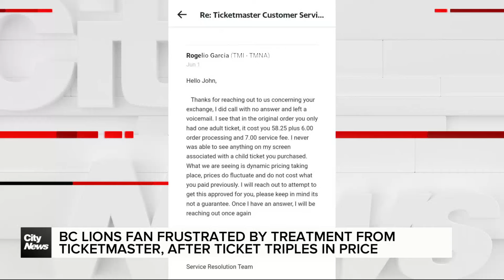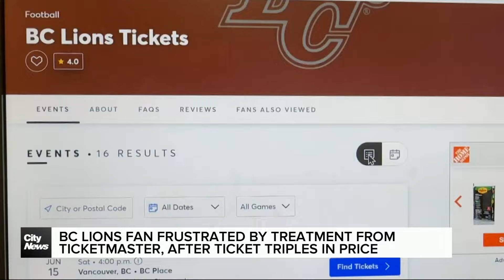BC Lions fan frustrated by Ticketmaster’s ‘dynamic’ pricing model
One BC Lions fan is calling out Ticketmaster for their ‘dynamic’ pricing model after the cost of his ticket to Saturday’s home opener tripled in price.